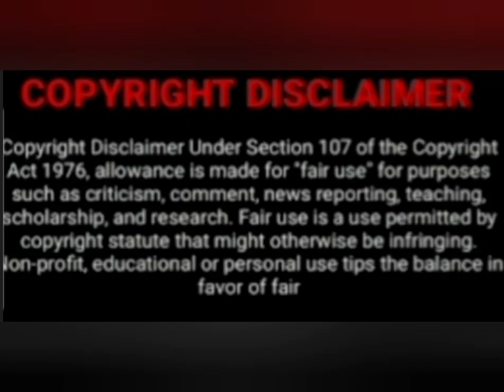Skeem Saam 28 April 2021 Episode...